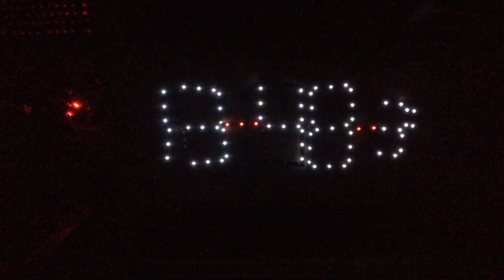Visuino clock humidy and temperature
Pomiar czasu temperatury i wilgotności powietrza na jednym pasku led ws28b20 neopixel. Program opracowany na visuino.